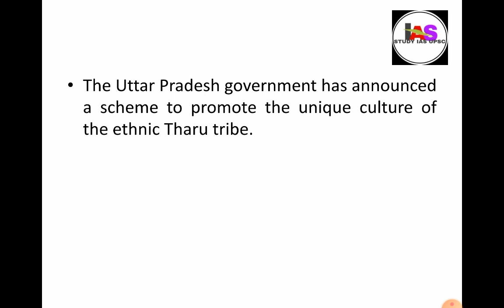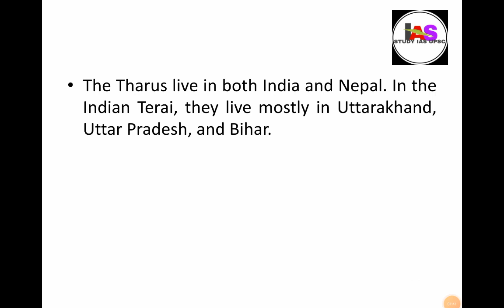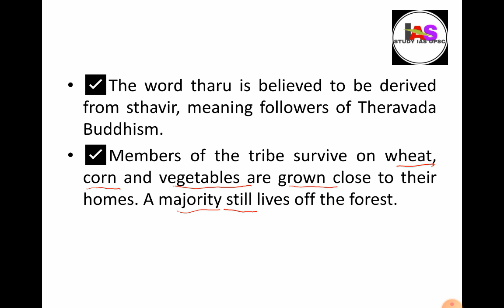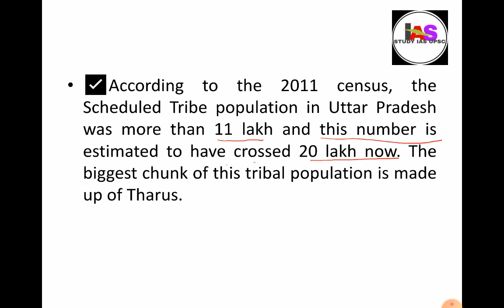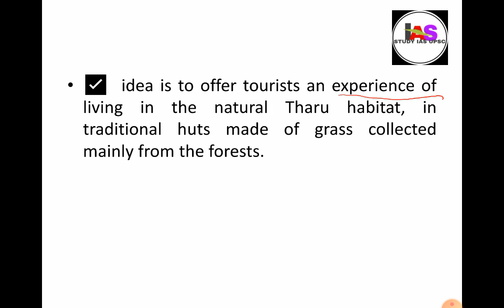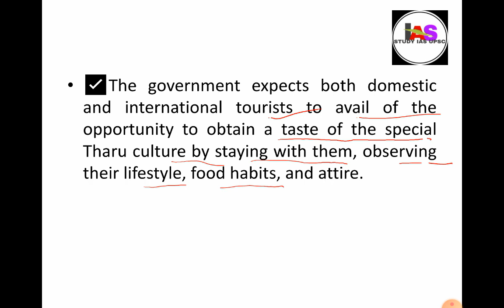Tharu tribes l Uttar Pradesh (UP) government is working to connect Tharu villages.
Uttar Pradesh (UP) government is working to connect Tharu villages in the districts of Balrampur, Bahraich, Lakhimpur and Pilibhit bordering Nepal, with the home stay scheme of the UP Forest Department.

The idea is to offer tourists an experience of living in the natural Tharu habitat, in traditional huts made of grass collected mainly from the forests.
This is expected to create jobs and bring economic independence for the tribal population.
Key Points
Meaning of ‘Tharu’: The word tharu is believed to be derived from sthavir, meaning followers of Theravada Buddhism.
Habitat: The Tharu community belongs to the Terai lowlands, amid the Shivaliks or lower Himalayas.
Terai is a region of northern India and southern Nepal running parallel to the lower ranges of the Himalayas.
The Tharus live in both India and Nepal. In the Indian terai, they live mostly in Uttarakhand, Uttar Pradesh, and Bihar.
Scheduled Tribe: Tharu is a scheduled tribe in the states of Uttarakhand, Uttar Pradesh and Bihar.
Occupation: Most of them are forest dwellers, and some practice agriculture.
Culture:
They speak various dialects of Tharu, a language of the Indo-Aryan subgroup, and variants of Hindi, Urdu, and Awadhi.
Tharus worship Lord Shiva as Mahadev, and call their supreme being “Narayan”, who they believe is the provider of sunshine, rain, and harvests.
Tharu women have stronger property rights than is allowed to women in mainstream North Indian Hindu custom.
Standard items on the Tharu plate are bagiya or dhikri – which is a steamed dish of rice flour that is eaten with chutney or curry – and ghonghi, an edible snail that is cooked in a curry made of coriander, chili, garlic, and onion.